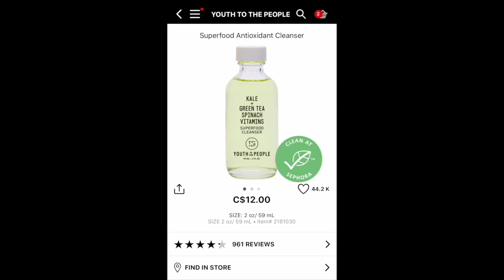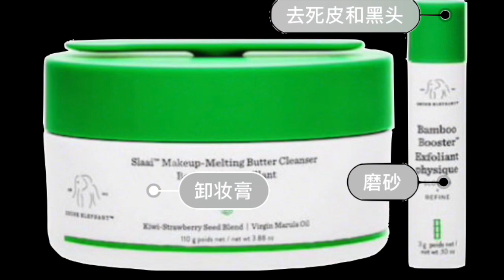🤩丝芙兰8折开箱📦啦 | 新一年的剁手分享 | Sephora Haul | 2019 Sephora VIB Rouge Sale | Yvonne❤️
Hello大家好👏～ 今天的视频跟大家分享一下这次丝芙兰8折我都剁手了哪些美妆护肤品，希望你们喜欢今天的视频～大家最近都有买到什么超级喜欢的东西吗？在下面留言区分享一下吧📨～
先跟我来一起👀都有什么东西吧～

💫Products mentioned in the video：
     按视频先后顺序👇
1. YOUTH TO THE PEOPLE
Superfood Antioxidant Cleanser

2.DRUNK ELEPHANT
Makeup-Melting Butter Cleanser

3.FRESH
Hesperides Grapefruit Bath & Shower Gel

4.OLAPLEX
Hair Perfector No. 3

5.GUERLAIN
L'Or 24K Gold Radiance Primer

6.GIORGIO ARMANI BEAUTY
Essence-In-Foundation Cushion 色号#2

7.GUERLAIN
L'Essentiel Natural Glow Foundation 色号#00N

8.YVES SAINT LAURENT
All Hours Stick Foundation 色号#B10

9.BECCA
Hydra-Mist Set & Refresh Powder

10.BECCA
Shimmering Skin Perfector Pressed 色号#Prismatic Amethyst

11.BECCA
Shimmering Skin Perfector Pressed Highlighter Year of the Pig

12.CHARLOTTE TILBURY
Cheek To Chic Blush 色号#Sex On Fire

13.JOUER COSMETICS
Bouquet D'Amour Six Shade Blush Palette

14.TOM FORD Lost Cherry

15.ACQUA DI PARMA
Blu Mediterraneo MINIATURE Set

16.ATELIER COLOGNE
Nécessaire Nomade Exclusive Set

💁‍♀️关于我💓
肤质：我是干性肌肤 痘皮 敏感肌
皮肤色号：黄调一白❣️

祝愿你们每天都开开心心的哦～🤗